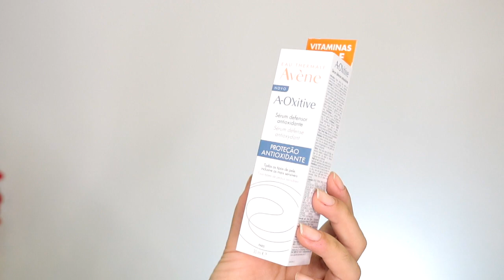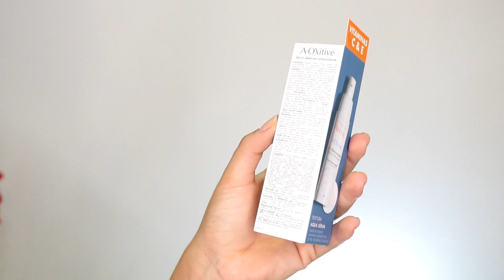A-OXITIVE AVENE - Primeiras Impressões